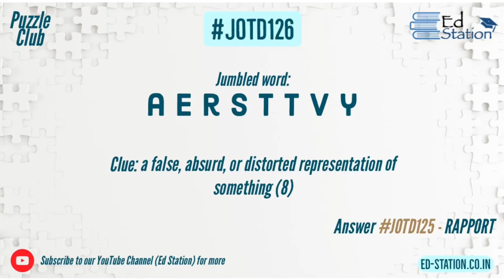Jumble of the day (JotD 126) | EPL Season 1 | LearnEarn | Anagram | Ed Station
Jotd126

Ed Station Premier League (EPL) Season-1 Rewards Challenge

Hi all,  please note that the “Comments” are set to ‘Hold for Review’, as suggested by few participants. Any new comment will be notified to me, but will not be published (made public) till I release the comment. You will, however, continue to view your comment or even edit it (for any typos). By end of day, I’ll release all the comments for public viewing. Cheers and enjoy participating in EPL Season-1